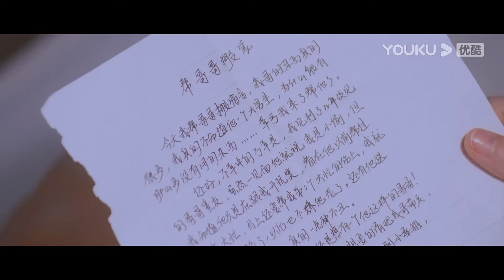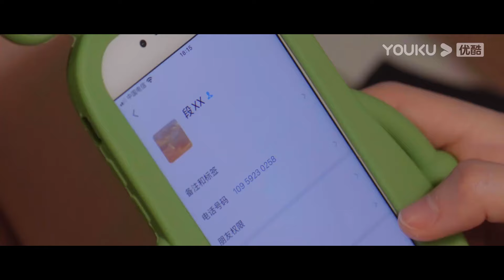趙露思成功加到陳哲遠的微信，還把他送的牛奶珍藏在自己的床頭！